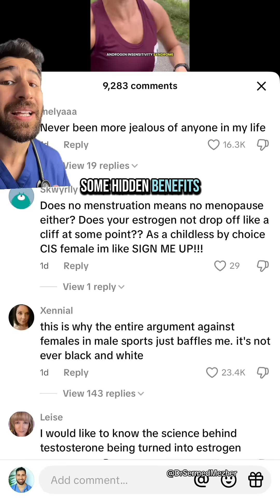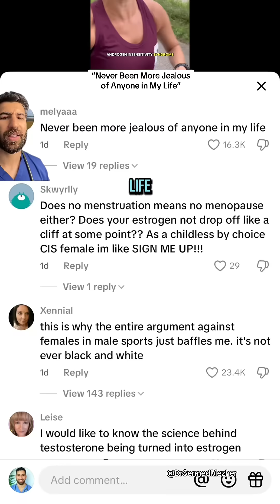“I’ve Never Been More Jealous in My Life”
Source: @mrsjackieblanks

Complete Androgen Insensitivity Syndrome (CAIS) is a condition where a person who is genetically male (with XY chromosomes) is resistant to male hormones (androgens). As a result, they develop typically female external features. Some aspects of CAIS might seem desirable—such as not having periods or having little to no body hair like underarms or pubic hair—but these come with important challenges.

People with CAIS are infertile because they don’t have a uterus or ovaries, which can be emotionally difficult when it comes to family planning. They also often discover the condition during their teenage years due to a lack of menstruation, which can lead to confusion or distress. While they may have a female appearance and identity, understanding their unique biology is key to offering the right medical and emotional support.